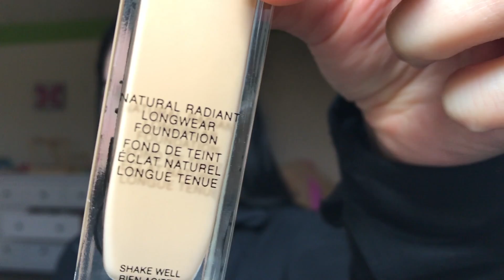Lashes & Liner for ANY Lip Look | Audi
Today I explain how to get this simple eye look spiced up with some false lashes & winged liner! Goes with ANY lip color so it's the perfect look for any occasion :)

Products used:
NARS Natural Radiant Longwear Foundation - Santa Fe
Maybelline Fit Me Foundation Matte + Poreless - 110
Tarte Rainforest of the Sea Aquacealer Concealer - Light
NYX Highlight & Contour Pro Palette
Artistry Cosmetics Signature Color Eyeshadow Quad - Spice Bronze
Individual Lashes by Ardelle
Artistry Cosmetics Automatic Eyebrow Pencil - Brown
Covergirl Professional Natural Lash - Clear
Kylie Cosmetics - Kylie's Diary
Maybelline Big Shot Mascara - Black
NYX Butter Gloss
MAC Lipstick - Media
Anastasia Beverly Hills Liquid Lipstick - Stripped
Artistry Cosmetics Lip Colour Sheer - Princess
Mara Hoffman for Sephora Lip Gloss - Clay